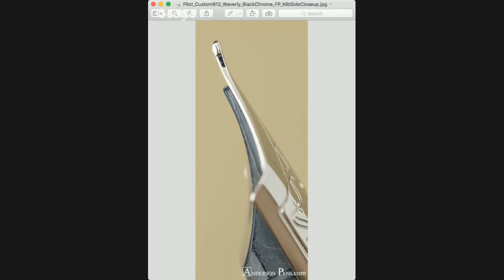Anderson Pens Podcast 198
We talk about new arrivals, Q&A and more!